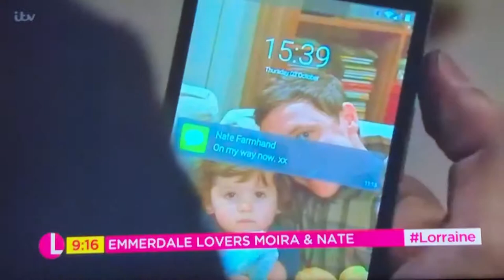EMMERDAILE AND CORONATON STREET ITV MONDAY 4th NOVMBER 2019